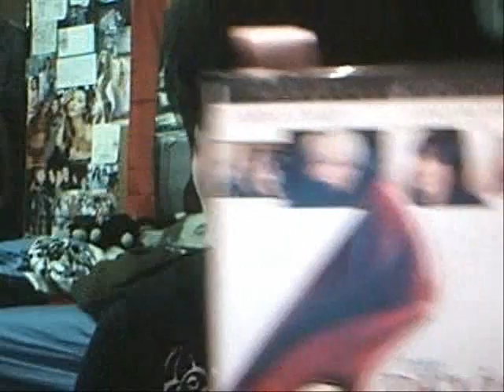Quick Update on Spring Semester so far...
yup fun times haha